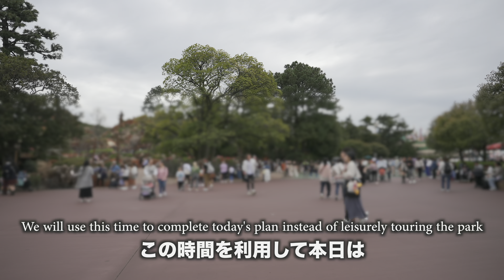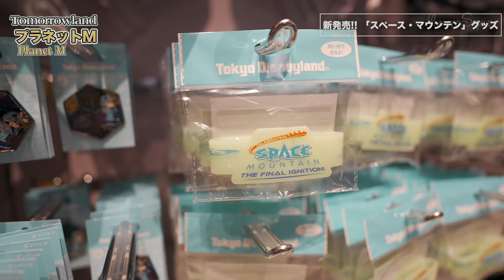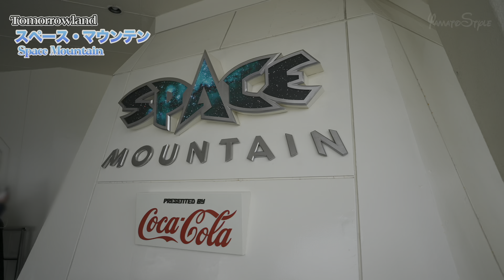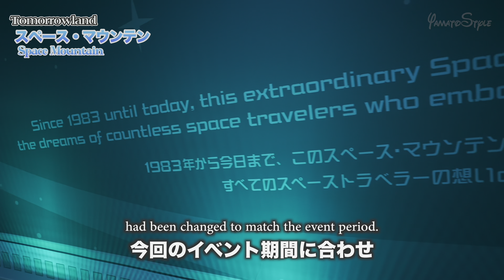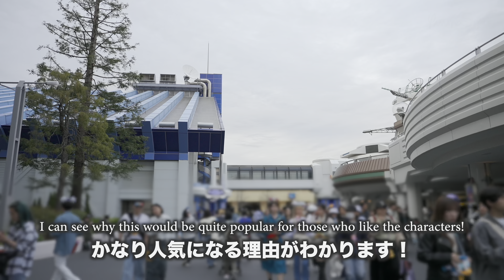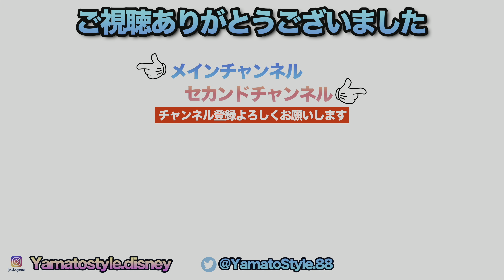東京ディズニーランド 2024.4.8の様子 Vol.2 : Today’s Tokyo Disneyland on April 8th 2024 : Part 2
ドナルドのクワッキー・ダックシティ